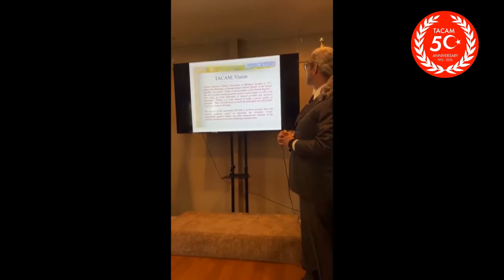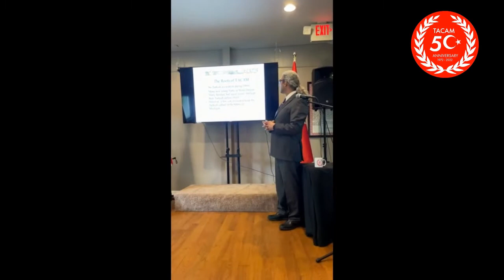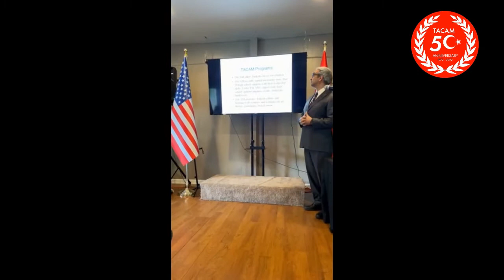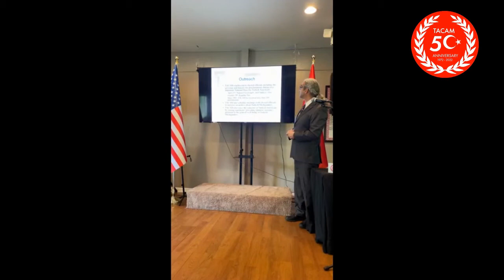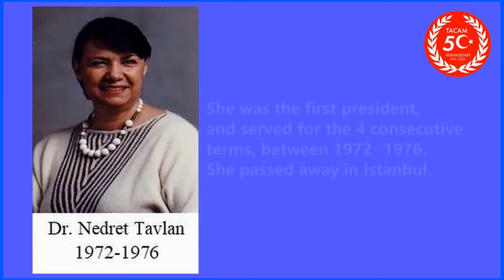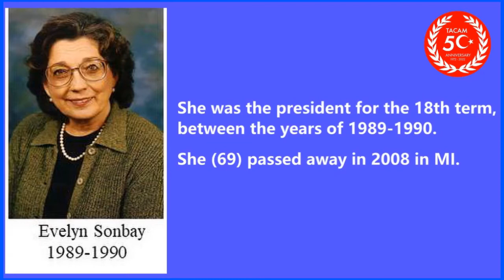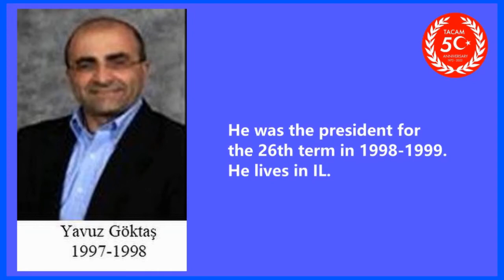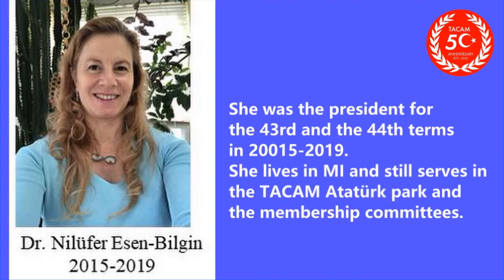TACAM history and the messages of past presidents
On May 22, 2022 TACAM celebrated the 50th anniversary of its establishment (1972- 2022). The program started with the brief presentation by the current president Mehmet Erdem Yaya about the history of TACAM.  Then the messages from the 10 past presidents were presented. So far total 30 presidents served for 46 terms.